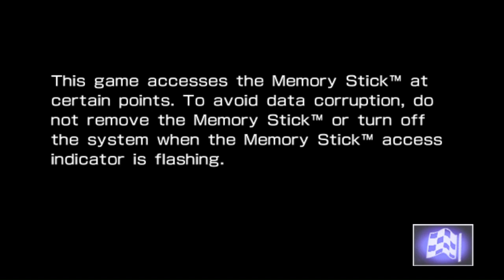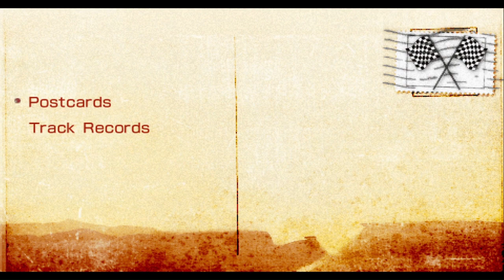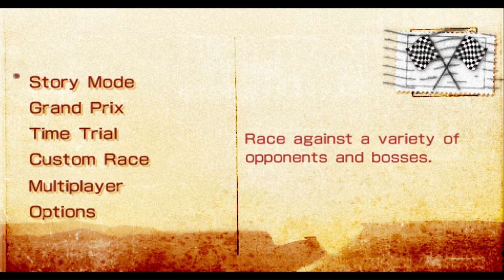Cars: The Video Game [PSP] - Gameplay [PPSSPP]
Cars is a 2006 adventure racing game published by THQ. The game is based on the 2006 film of the same name. It was released for the PlayStation 2, GameCube, Xbox, Microsoft Windows, Game Boy Advance, Nintendo DS, and PlayStation Portable in June 2006, with versions for the Xbox 360 and Wii released later that year. The Wii version includes functionality geared towards its Wii Remote controller and was a launch game for the system.

Taking place after the events of the film, the player controls the protagonist Lightning McQueen as he participates in the new racing season with the end goal of winning the Piston Cup for the first time in his career, while also racing and training with the local community of Radiator Springs. In the PSP version, the player again controls Lightning McQueen. After meeting and narrowly avoiding a collision with the Delinquent Road Hazards gang, he challenges them to a race to which they agree. The console versions feature the full voice-over cast from the film, including the likes of Owen Wilson, Michael Keaton, Paul Newman, and Larry the Cable Guy. However in the PlayStation Portable and Nintendo DS versions, Lightning McQueen is instead voiced by Keith Ferguson.

Title: Cars: The Video Game
Publisher: THQ
Developer: Locomotive Games
Year: 2006

My Specs:

OS: Windows 10 (Home)
Memory: 16GB Ram
Processor: Intel(R) HD Graphics 520
Software: PPSSPP